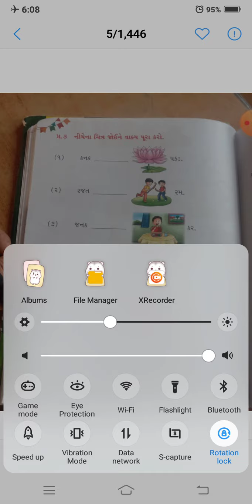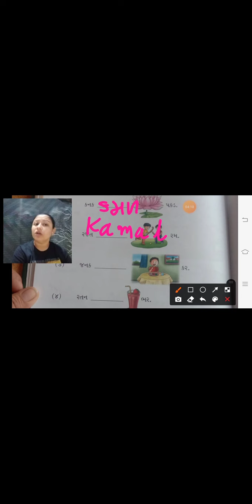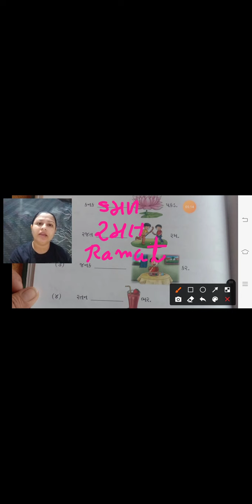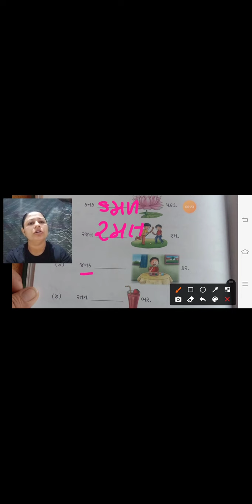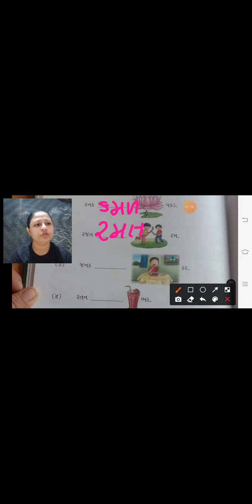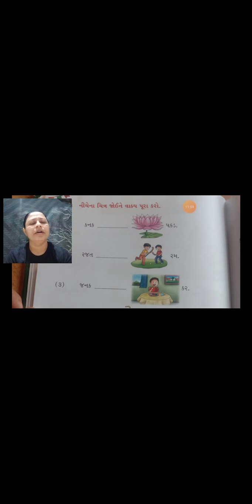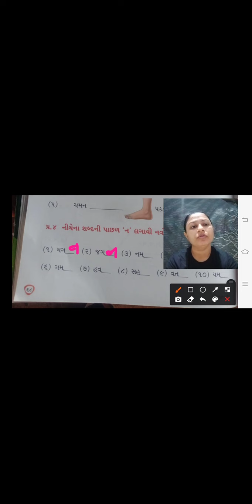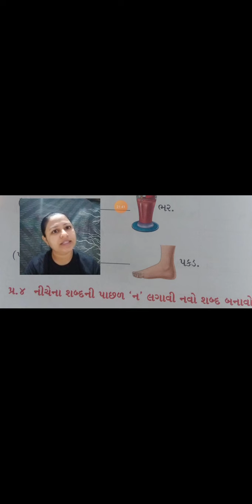Std 1st Gujarati Exercise Part B